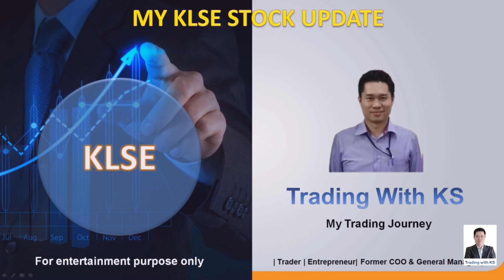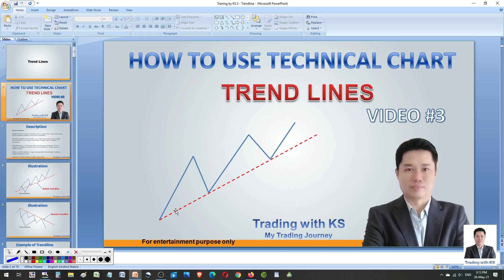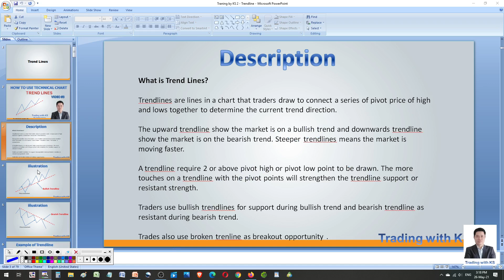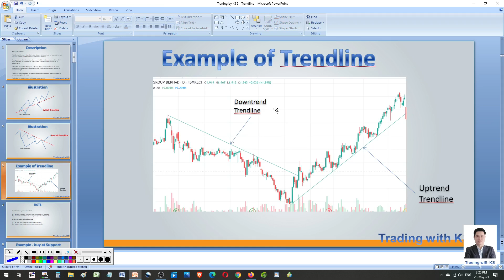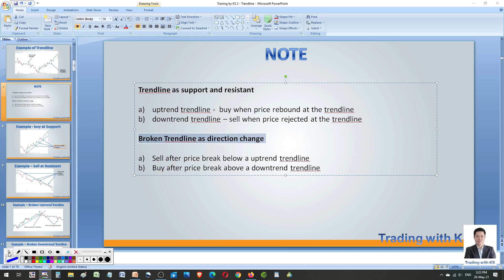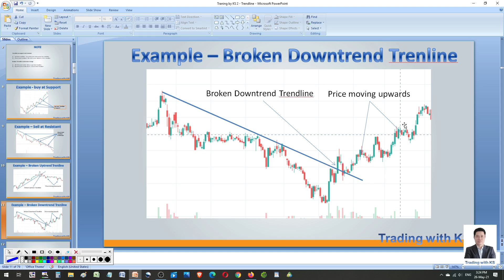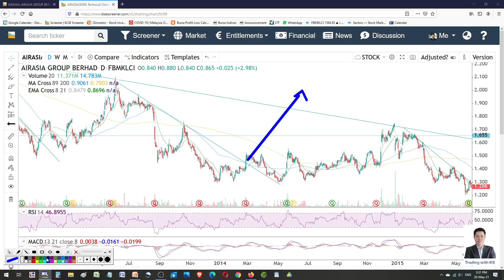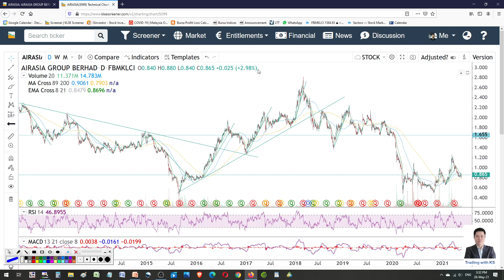TREND LINE - How to use Technical Chart for KLSE Stock Analysis - Video 3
This is my story on trading KLSE​.
Today story is about using